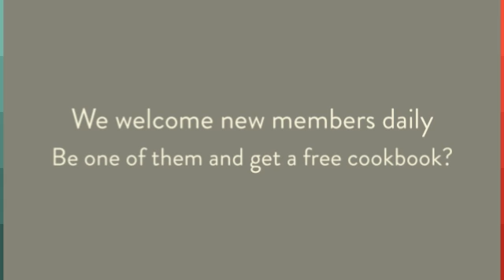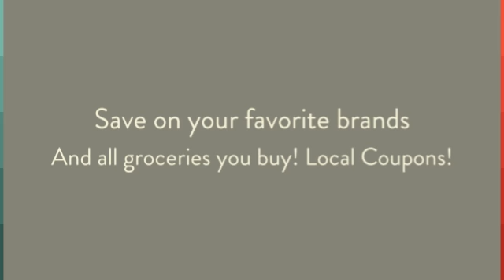Mothers! Want FREE Walmart Coupons?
to Find your daily food for ridiculously cheap and Spend LESS!

Consumers  are searching for Mothers! Well you have arrived to the correct place now. Our list has it all. Check us out and leave feedback to us what you feel about it! You can even tell us about your own stuff through our site. See you soon!

While using the present monetary weather, saving cash is actually higher in just about all our thoughts possesses come to be an absolute prerequisite for many people.

When men and women visualize income protecting, that they visualize cutting back as well as reusing ones long gone off apples for just a banana meal, keeping a number of pence.

Our method of conserving is much more worthwhile and you will really view the results in your bank account very quickly in any respect!

Superstore discount coupons have become progressively more easily obtainable in this day and age : possibly in the uk.

I very first seen the united states Show on tv "Extreme Couponing" 12 months . 5 in the past.

The actual pence taken on lbs and also the savings included upwards since time period took.

During my first 12 months regarding couponing, My partner and i stored virtually $2, 000. That provided us all an opportunity to repay expenses as well as continue 2 vacations abroad : in addition to an abundance of determination to maintain going with couponing intended for many years to come.

A few of my personal main personalized personal savings are a new $105 shop for merely $1. 62, an $85 shop for simply just 50c and a $50 look which not merely do I get totally free, I managed to get some sort of $1. twenty-five price offer promotion rear which usually designed When i basically profited!

This also Christmas I did the charitable organisation shop which often got £600 associated with goods regarding 4p -- you could have seen this within the Reflection a couple weeks ago.

I think of which every person can spend less employing discount coupons thus listed here are my top 10 ideas.

1. Company is usually key

Squandering deals, obtaining run out deals along with forgetting deals include the things you wish to stay away from performing. Be sure you maintain all of your discount codes a single spot and that means you don't shed these people as well as make sure select them upward before going looking!

2. No cost in-store journals

The majority of the important food markets have free in-store journals who have discount coupons in the individual. While they are totally free, pick up multiple. If the coupons are of help for your requirements, you can obtain those items in a discounted price each week people retail outlet.

3. Your thoughts and opinions is important

Companies and also brands love comments. Whether it is ones most liked solution or maybe you will find there's small hole within the aspect of the product packaging, let people learn!

four. On-line couponing

5. Keep respect isn't constantly finest

Looking in a store just isn't constantly the best way to get. Shopping around for sales to match your discount coupons is usually the easiest method to help save even bigger. If you await the goods you need to carry on sale made, you then help save more. These kinds of product sales change in several grocery stores consequently if it's inexpensive in another place, head out presently there!

6. End up being aware